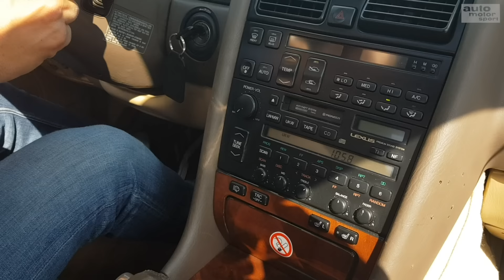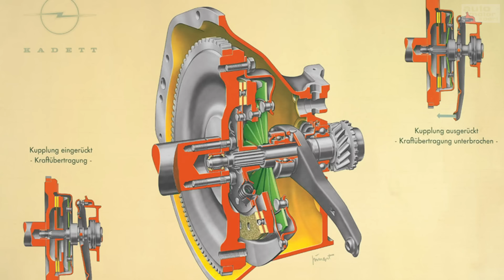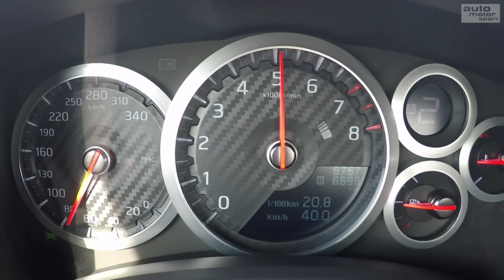1.000.000 Kilometer: So hält dein Auto ewig! - Bloch erklärt #100 | auto motor und sport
In der 100. Folge von Bloch erklärt kümmert sich Alex um das Thema Dauerläufer: Wie hält dein Auto ewig? Im Mittelpunkt steht ein Lexus LS400 mit einer Million Kilometer auf der Uhr. Wie fährt sich so ein Kilometerfresser eigentlich? Und was muss man tun, damit das eigene Auto auch das Zeug zum Dauerläufer hat? Alex Bloch erklärt euch 10 wichtige Regeln - das wird gut!
Zu empfangen über folgende Pay TV-Plattformen:

  Cablecom (Schweiz)
  Swisscable-Verband (Schweiz)
  Zattoo (Schweiz)
  A1 Telekom (Österreich)
  1&1 (Deutschland)